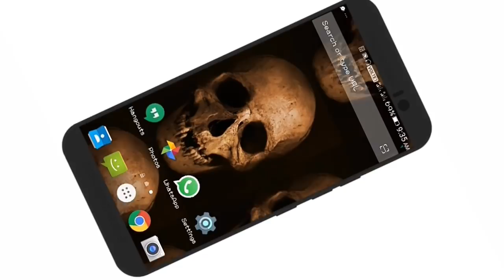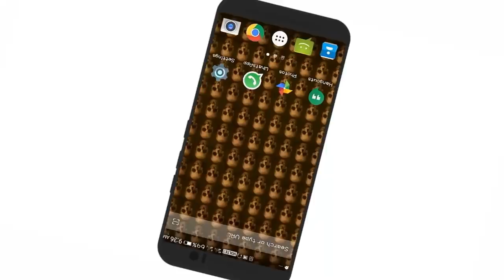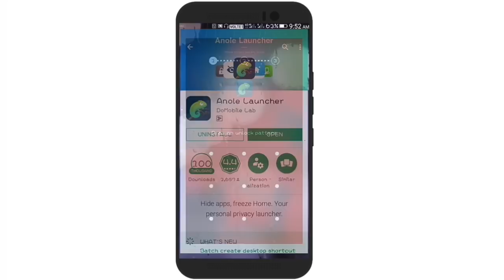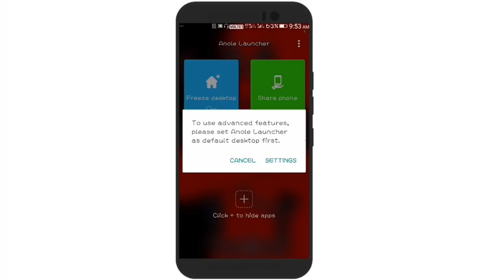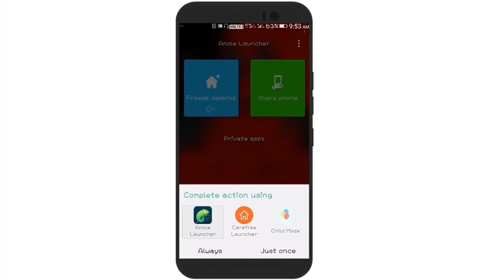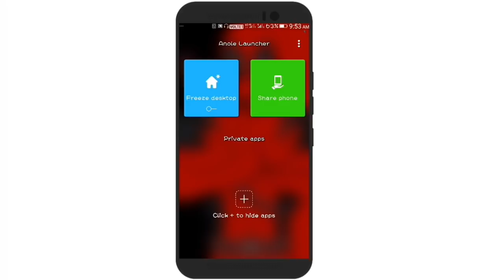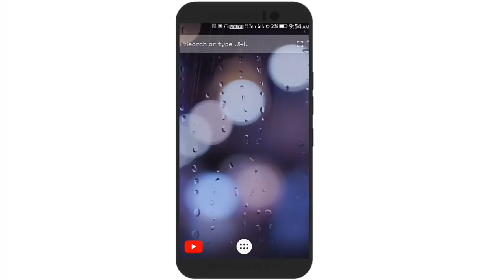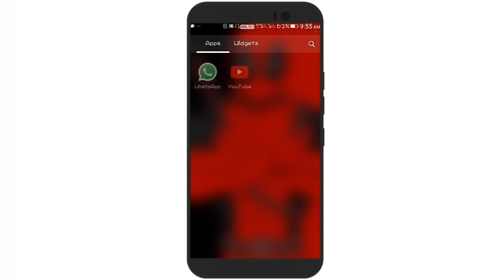secure your phone from others || share your phone with others safely || By Ad Tech Odia ✔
This app allows you to pin a specific app on your phone so that whoever is using your phone can only use that app

This app can also help you to keep your young kids from wreaking havoc on your phone.

Now share your phone safely